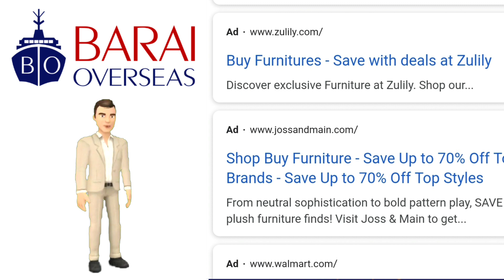Overseas Pricing explained by EximMan